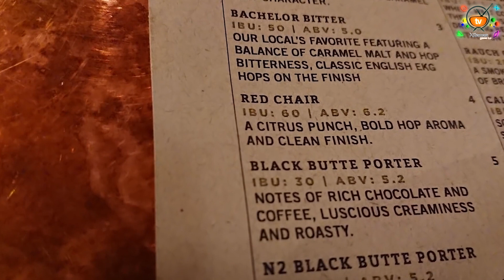Days Gone — Все, что нужно знать, прежде чем играть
Привет и добро пожаловать. Это видео посвящено сурвайвл-хоррору, экшен приключению с открытым миром - Days Gone. Bend Studio, которая собственно и разрабатывает игру, поведала целую кучу информации, которую мы расскажем вам прямо сейчас. Итак, 21 факт, которые вы не знали о Days Gone. Наверное.